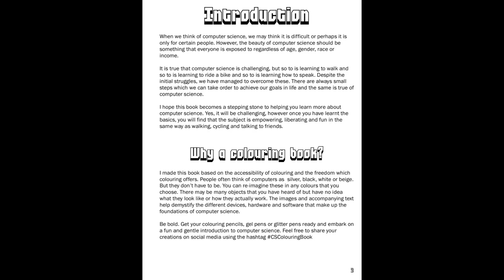Computer Science Colour Book (Sneak preview)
I've been thinking about how to make Computer Science more accessible and appealing to a wider demographic. Many stereotypes about Computer Scientists need challenging. So I made a Computer Science Colouring Book! Sneak preview in the video below. There will be a free version you can print at home/school and physical copies can be pre-ordered